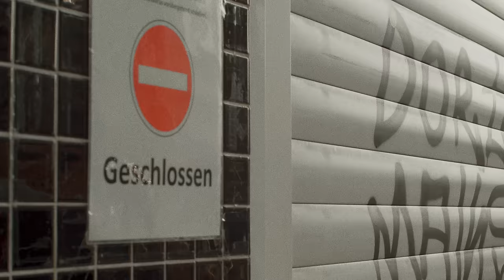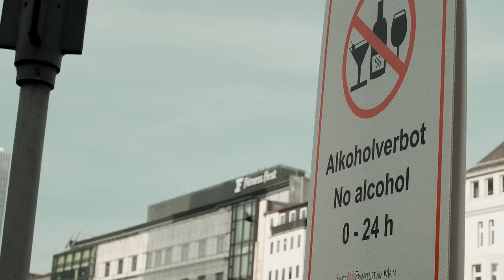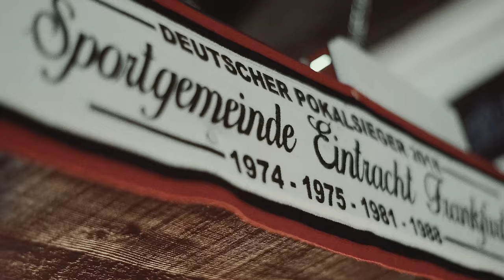Bosca - Mein Platz [Official Video] (prod. Lia & Johnny Illstrument)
🤜 IN ERINNERUNG AN UNSEREN FREUND RUNDSCHAU 🤛

FARBEN: LUKAS HEINTZ

Vertrieb: Groove Attack

FVN FÜR IMMER, BABY !